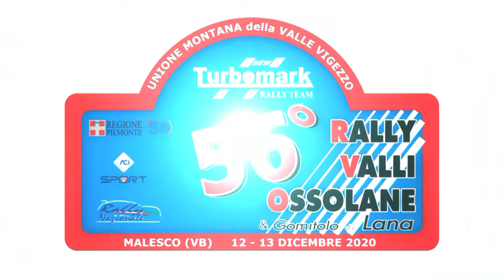Cameracar Rally Valli Ossolane 2020 - Fortunati Di Novi Ps 5